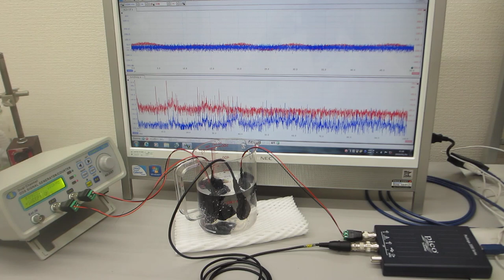超音波発振（スイープ発振、パルス発振）システム